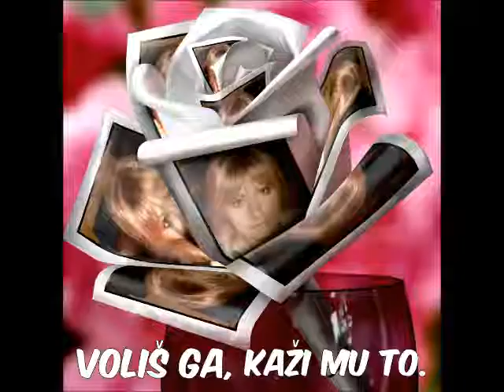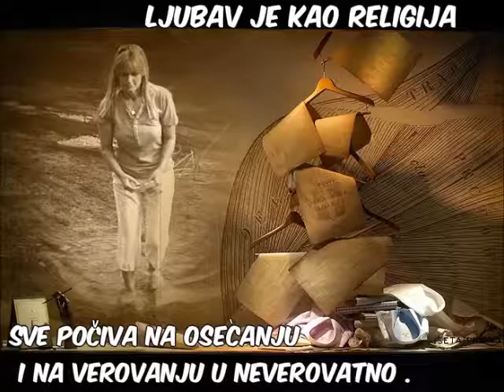Ljubav šta je to ?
Ljubav, bezbroj sam je napisao puta i htio sam je nekome dati,
ne znajući da me kruta kroz sudbinu moju prati
Ljubav, šaptao sam u samoći i hteo sam joj biti bliže
ili sluteći da će doći odmene veći i dalje i ni niže
Ljubav, bezimena tiha pratnja kojoj ime htedoh dati
neznajući da se patnja uz nepovrat k'meni vrati.
O ljubavi moja kleta što oduvek prolaziš kraj mene
postani bar jednom sveta u naručju voljene žene
šapći joj o samoći ostani joj tiha pratnja
a kad nećeš dalje moći vrati mi se kao patnja.
Slušaj riječ i molitvu ovu zadnju od napuštenih sreća
i kad negde u dnu te zovu ti im budi nešto veća .